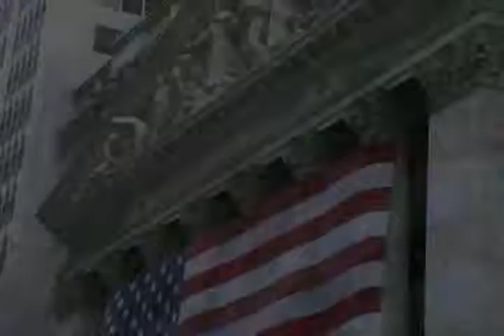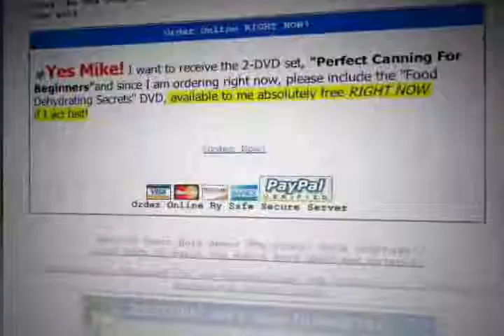foodshortageusa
If you have ever wanted to produce your own cheaper than dirt survival food...this is going to be the most important message you will ever read.

Here is why:

There now exists a new video course that reveals how to safely prepare and store foods in the event of a dangerous worldwide crisis. Its designed for anyone who is frustrated with surging grocery prices and the very real possibility of empty shelves during the first year of the new administration.

The success of the new videos has already encouraged hundreds of people who never thought they could preserve their own food to take action and finally start storing their emergency supply.